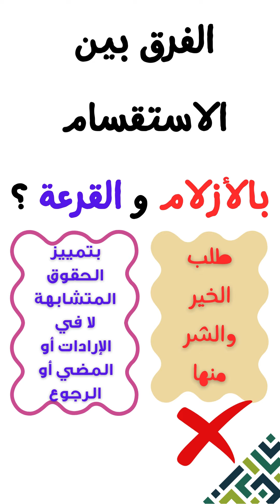وأن تستقسموا بالأزلام ما هي الازلام وكيف كانوا يفعلونها في الجاهلية؟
وأن تستقسموا بالأزلام  وما الفرق بينها وبين القرعة ❔